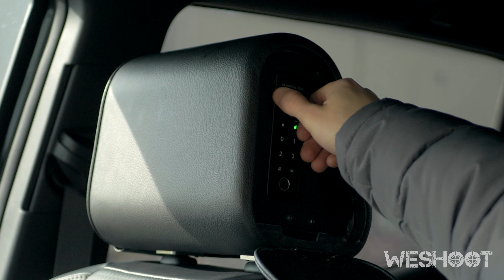The Headrest Safe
So, you got your CCW permit and you find yourself looking for a safe way to store your firearm in your car?

Check out The Headrest Safe; it's the safest way to keep your firearms secured and accessible to you and hidden in plain sight from thieves.

The Headrest Safe goes on the passenger side; it's accessible via keypad, fingerprint, or physical key.

Available now at Weshoot, the exclusive dealer for the Jersey Shore!